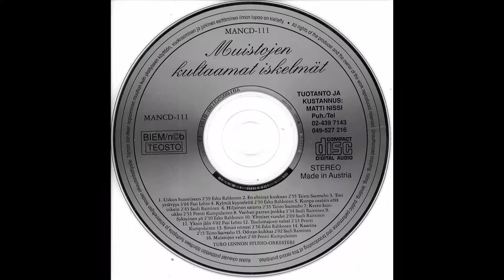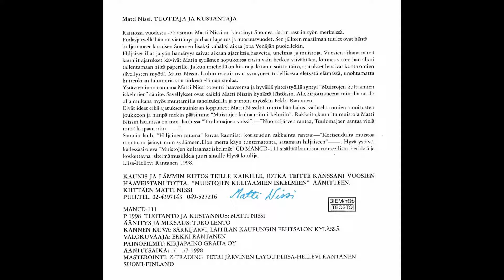Pentti Kumpulainen - Muistojen valssi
Levyltä "Muistojen kultaamat iskelmät". Julkaistu vuonna 1998.

Sävellys ja sanoitus: Matti Nissi
Sovitus: Turo Lento
Tuotanto ja kustannus: Matti Nissi
Äänitys ja miksaus: Turo Lento
Yhtye: Turo Lennon studio-orkesteri (Turo Lento, Ville Mäkimattila, Tuomas Sointula)
Kannen kuva: Särkijärvi, Laitilan kaupungin Pehtsalon kylässä
Valokuvaaja: Erkki Rantanen
Painofilmit: Kirjapaino Grafia Oy
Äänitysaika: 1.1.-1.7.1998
Masterointi: Z-Trading Petri Järvinen
Layout: Liisa-Hellevi Rantanen
Videon valokuvat: Erkki ja Liisa-Hellevi Rantasen arkistoista